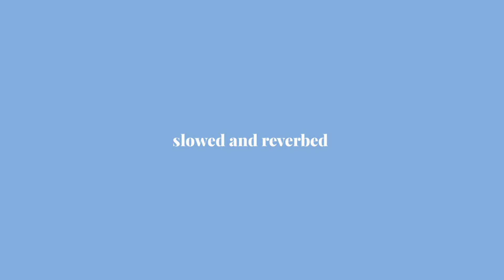Mun Andhi - Harris Jayaraj, Karthik [slowed+reverb]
lyrics ✨

Male : Mun andhi chaaral nee mun jenma thedal nee
Naan thoongum nerathil tholai thoorathil
Varum paadal nee poo pootha saalai nee
Pularaadha kaalai nee vidinthaalum thookathil
Vizhiyorathil varum kanavu nee

Male : Hey hey pennae pennae pennae pennae
Unthan munnae munnae munnae munnae
Thannaal ullae ullae uruguthu nenjamae

Male : Vaa vaa pennae pennae pennae pennae
Enthan munnae munnae munnae munnae
Vanthaai inbam solla vaarthaigal konjamae

Pularaadha kaalai nee vidinthalum thookathil

Male : Oh azhagae oh imaiazhagae
Yea kalainthaalum unthan koondhal oar azhagae
Vizhunthaalum undhan nizhalum perazhagae

Male : Adi unnai theendathaanae
Megam thaagam kondu
Mazhaiyaai thuvaatho

Male : Vandhu unnai thotta pinnae
Thaagam theernthathendru
Kadalil seraatho oh oh

Male : O ho ho vaa vaa pennae pennae pennae pennae

Male : Adhikaalai oh hoo andhi maalai
Mm unnai thedi paarka solli poraadum
Unnai kanda pinbae enthan naal odum

Male : Pennae pambarathai polae ennai sutra vaithaai
Engum nillaamal dhinam antharathin melae
Ennai thoonga vaithaai kaadhal sollamal

Male : Vaa vaa vaa
Vaa vaa pennae pennae pennae pennae

Pularaadha kaalai nee (kaalai nee)
Vidinthalum thookathil